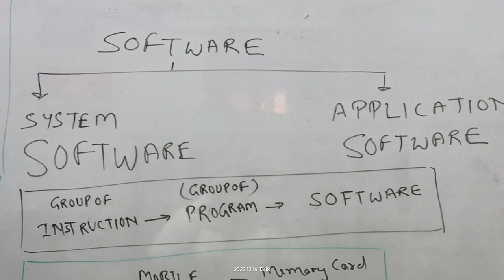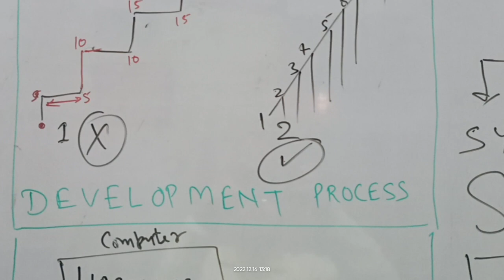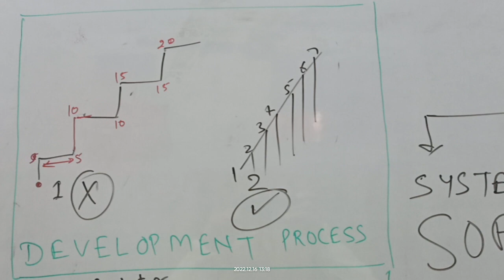INSTRUCTIONS PROGRAM SOFTWARE TYPES OF SOFTWARE SYSTEM AND APPLICATION SOFTWARE DEVELOPMENT PROCESS